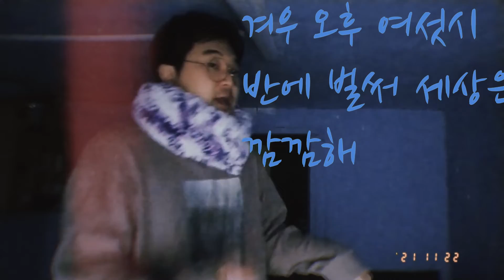김진표 로맨틱 겨울 커버 채피니스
겨울 노래는 바로 이거지...
목도리를 해봤다...